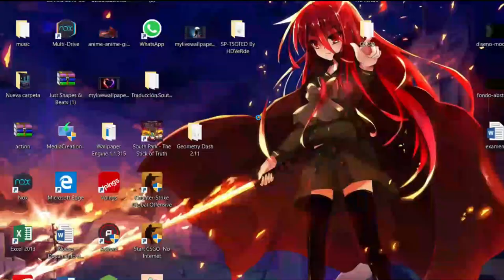La historia de geometry dash (1.0 a 2.11)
espero q los guste